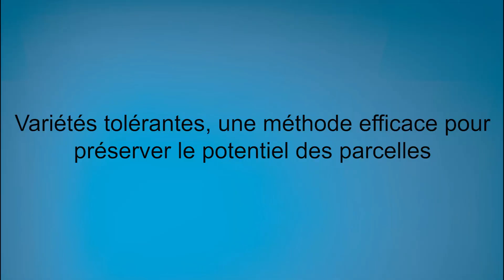DK PLINY : même pas peur de la hernie des crucifères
Découvrez DK PLINY : nouvelle variété tolérante à la hernie des crucifères permettant de préserver le potentiel dans les zones touchées par la maladie